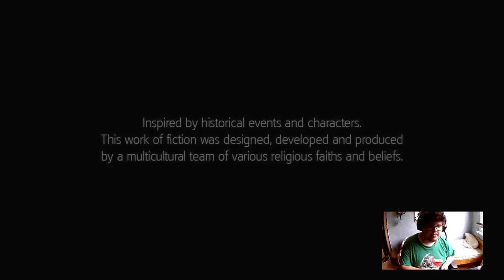Assassins Creed 3 Remastered Part 4 (part2)